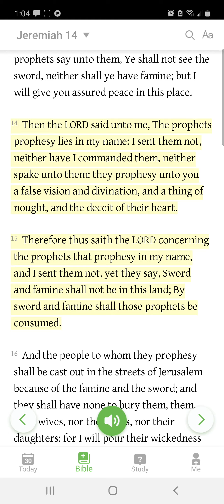False Prophets | Jeremiah 14:14-15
Biblical verses speaking of false prophets.